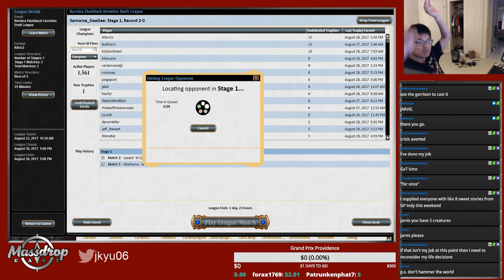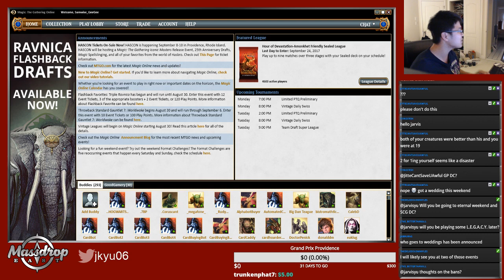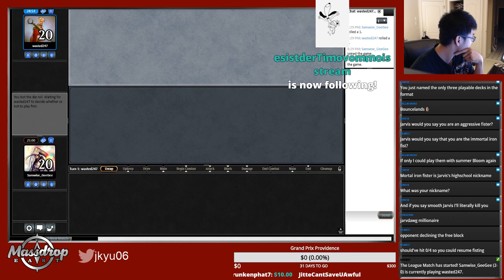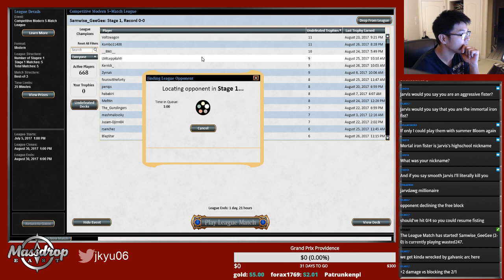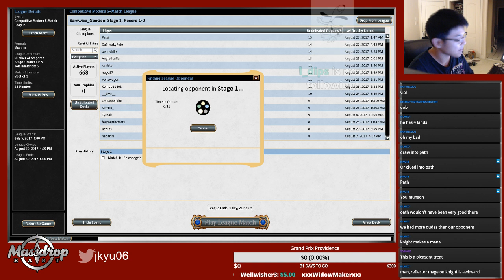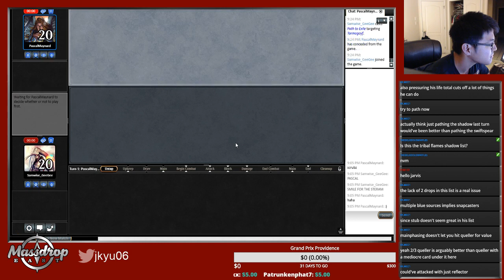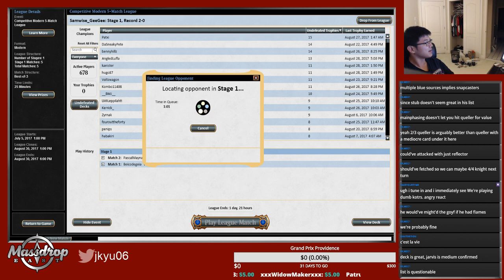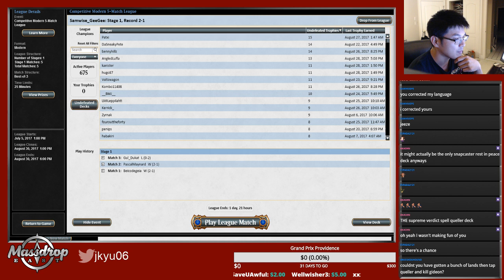August 28, 2017 -- Ravnica throwback drafts and Bant Knightfall!